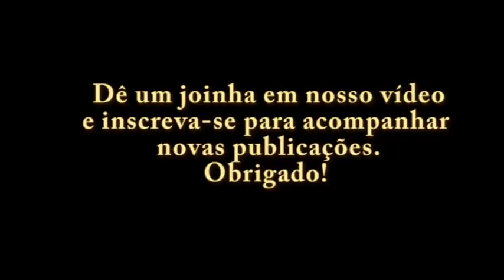I Say a Little Prayer for You - Sax Cover e Piano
Versão Cover da música I Say a Little Prayer for You, abaixo segue o link da partitura para sax alto e base de piano para auxilio no estudo do saxofone:

A partitura dessa e diversas outras músicas agora podem ser acessadas em nosso blog